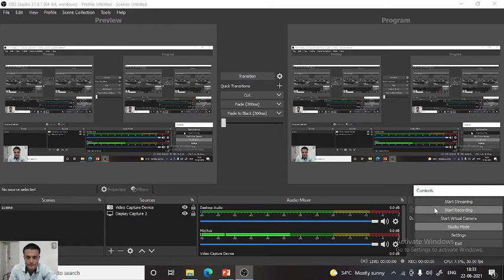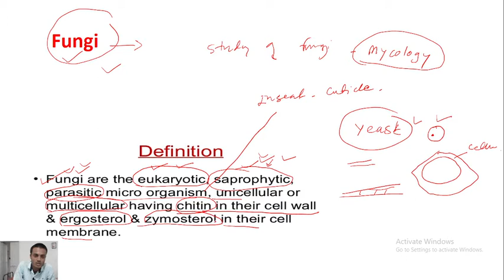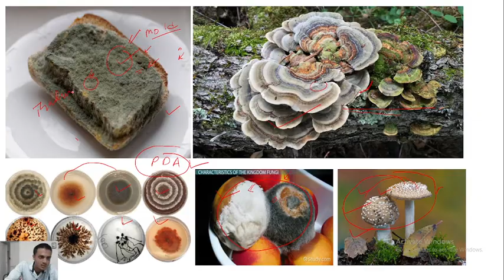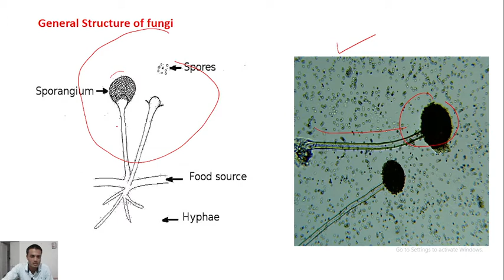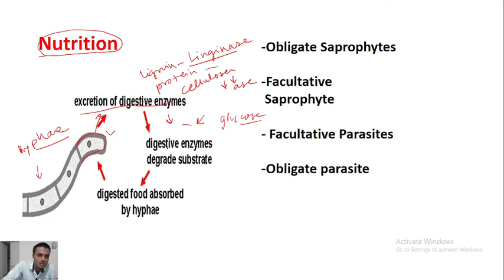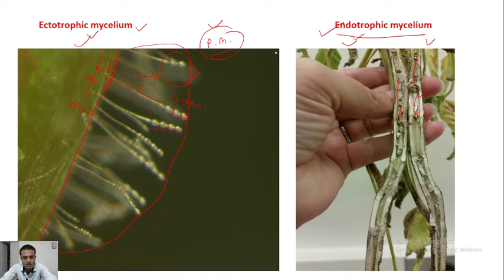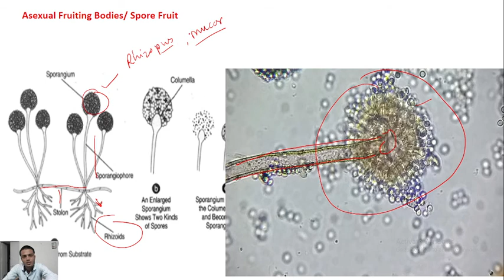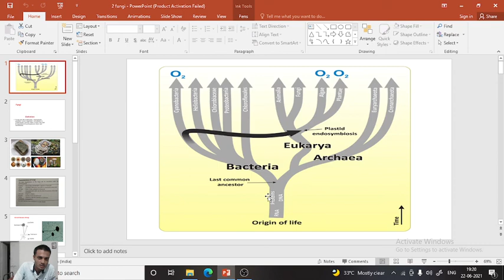General characteristics of fungi